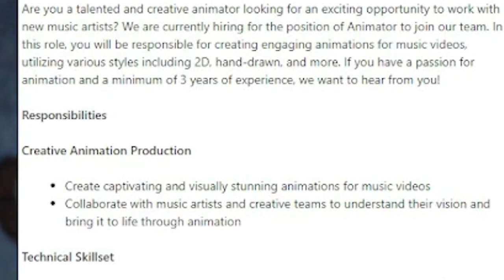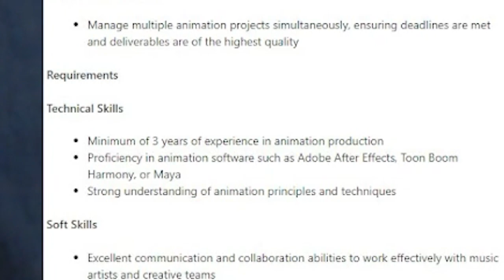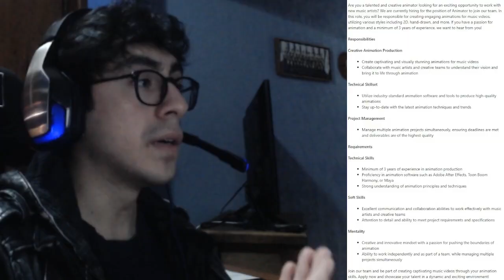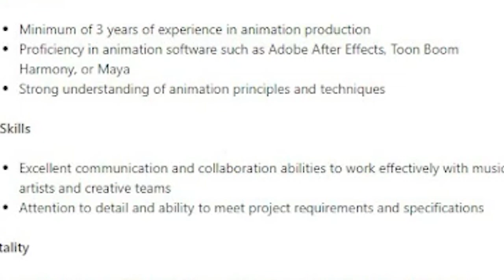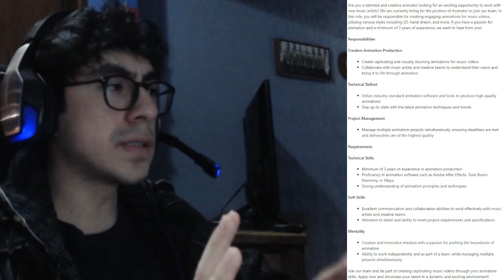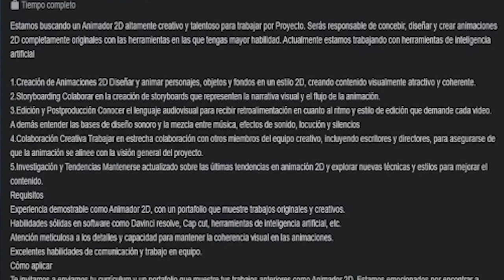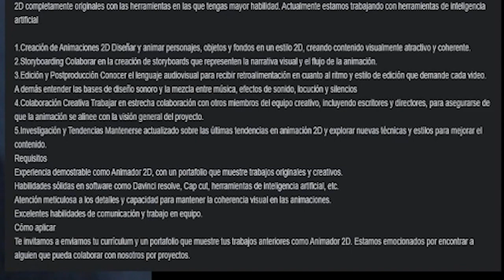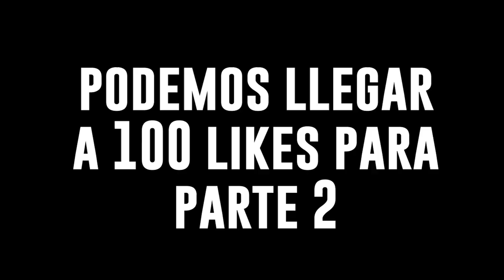LA INDUSTRIA DE LA ANIMACION EN LATAM VS LA REALIDAD EN MEXICO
En este video, analizaremos algunas ofertas de trabajo de animacion 2D o animacion. Veremos cuales son los requisitos, expectativas y sin lugar a duda contare la realided de querer trabajar como animador, ya sea en un estudio de animacion o de manera Freelancer y como conseguir trabajo en un estudio de animacion y como Animador 2D Freelancer, ademas de ver los rangos salariales que es super importante al aplicar a una vacante.